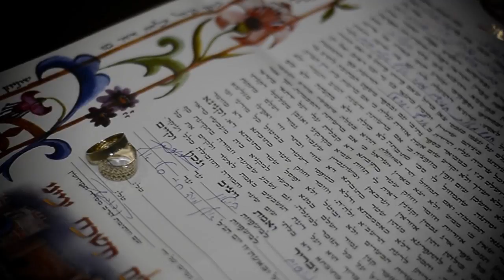Shelly&Ilan - Highlight's - Dslr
Video & Edit - Aviad Zamir
Photographer - Liroy Dror
Hair&Make Up - Mishel Turgeman
אולמי בראשית